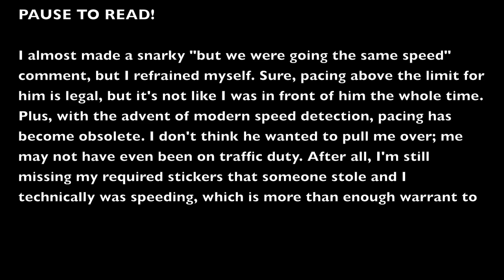Speeding Cop Tells Me To Stop Speeding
I don't care that the cop was speeding, nor do I care that he spoke to me about my speeding. I'm just pointing it out, although I would have been greatly annoyed if he wrote me a ticket. I was speeding in this video, I admit, and I'm not a coward around cops. Have you ever seen 'the guy' that will go 15 mph under the limit when there's a cop behind him? I can't stand those drivers. Anyway, as I digress, cop or not, if you have never gone 7 mph over the limit, you have never driven a motor vehicle!